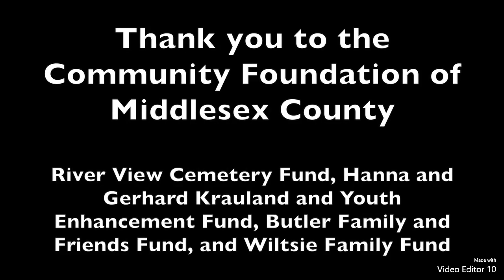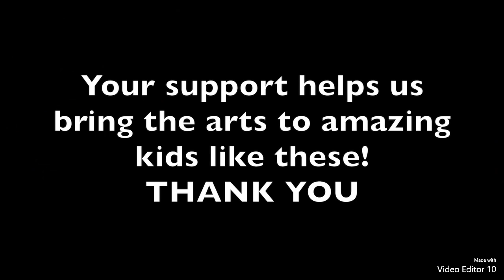2018 Kate's Camp Thank You to CFMC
Arts ... Music ... Dance ... Set Design ... Oh so much fun! Thanks to our great friends and donors, CFMC supported Kate's Kids Camp (Old Saybrook) in 2018. The kids at Kate's Kids Camp sent a very special (and musical) thank you. Be sure to watch to the very final second for a special surprise.